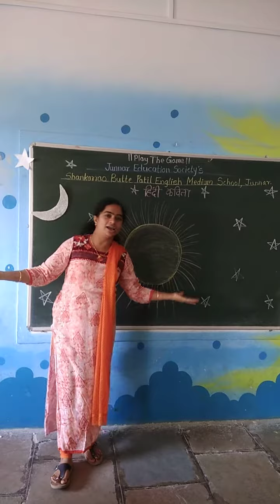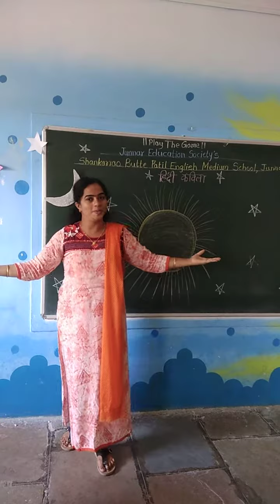😂 SBP English Medium School, Junnar.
हिंदी कविता -
                  जिसने सुरज चाँद बनाया